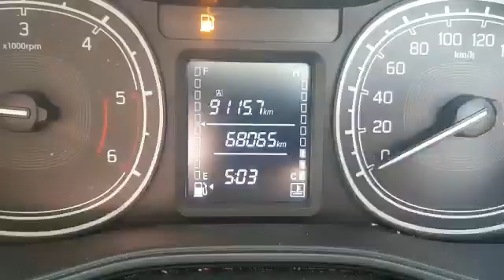MARUTI VitaraBrezza LDI 2018